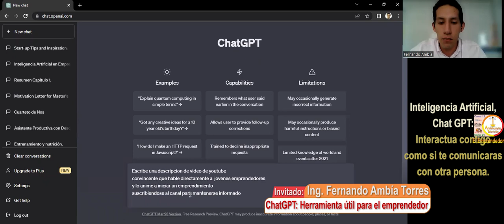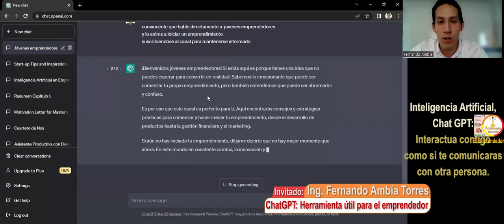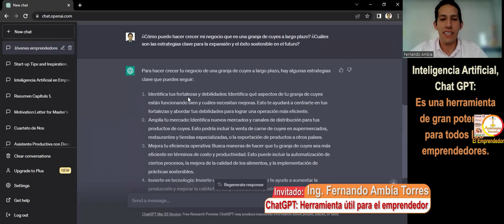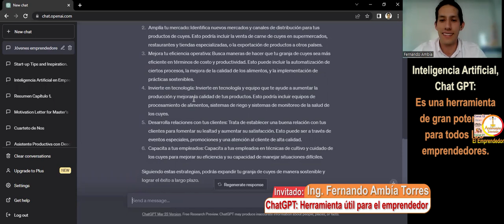El Emprendedor Andahuaylas - Ing. Fernando Ambía Torres.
Inteligencia Artificial: Oportunidades y riesgos.